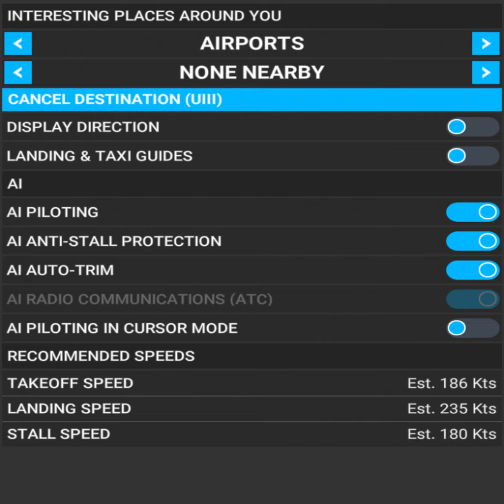Etihad Airways moment of flying above fog and storm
Microsoft Flight Simulator Gameplay